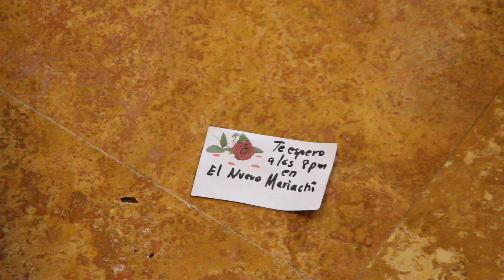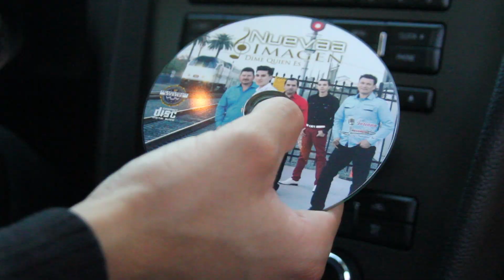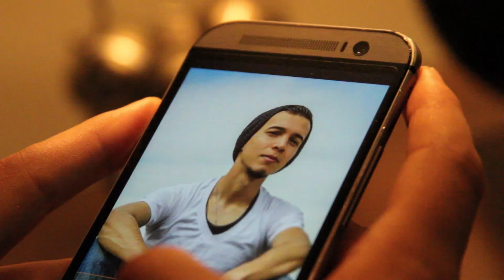Nuevaa Imagen Dime Quien Es ( Video Oficial )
Nuevaa Imagen Dime Quien
Produccion. Jozkhanef Productions
Ingeniero. Oscar Soriano
Autor. Guadalupe Ortiz
Gracias a
Jugos Acapulco
Familia Gomez
El Nuevo Mariachi Restaurant
Fans de Nuevaa Imagen